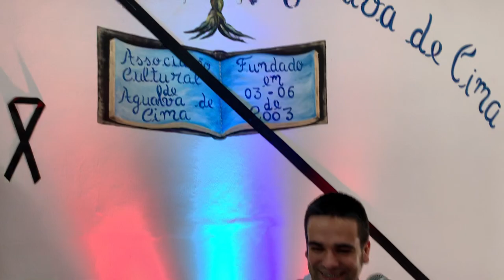Ricardo Laginha - Mãe, o Tempo Passa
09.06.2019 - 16.º Aniversário da Associação Agualva de Cima - Poceirão, Palmela